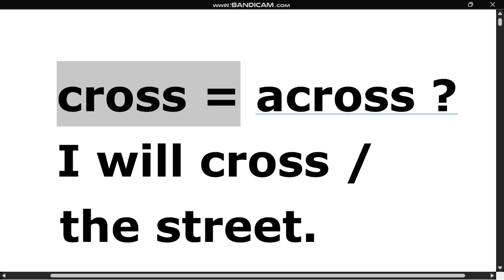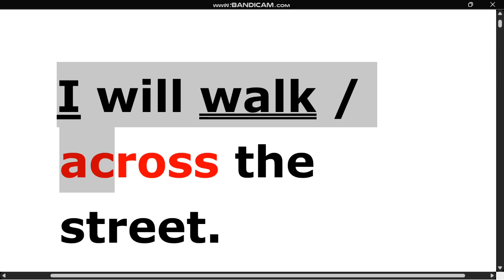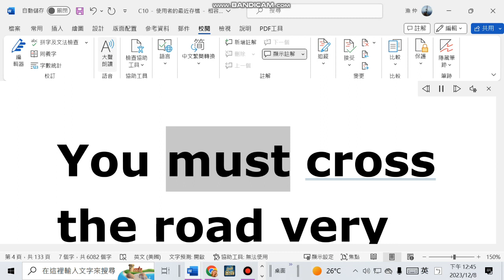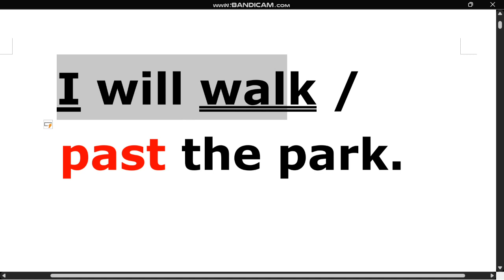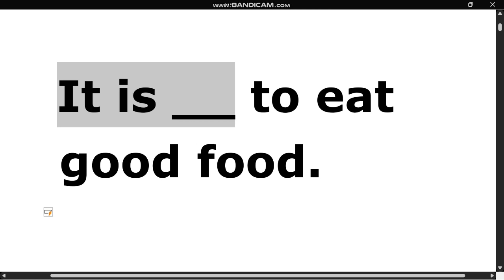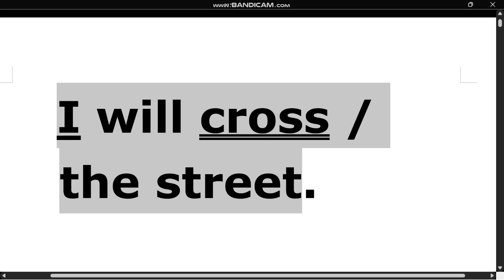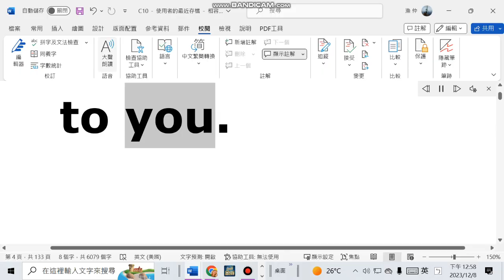(口說寫作/文法思考) 一個英文字 有很多不同詞性(詞類變化)，在1 2 / 3 + 4的協助下 一清二楚呈現 - 6個符號學用英文12/3+4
①你馬上就要用英文(聽說讀寫考)，請參加“面授”(親身/視訊)家教
        請連此了解面授課程

②你請老師到家裡帶著你用英文(聽說讀寫考)，請購買“有聲講解函授課程”(繁體/简体)

③你喜歡看聽學習用英文(聽說讀寫考)，請加入“線上影音課程”(學習/運用/考試)
      請連此了解線上影音課程

或詢問上課細節:
我們的line群: 6個符號英文

我们并未在淘宝上架，请直接与我们联络 购买有声讲解函授教程 有声有影会员专区
或询问面授上课细节：
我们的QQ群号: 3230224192